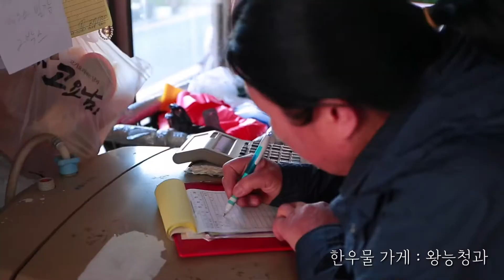[한우물 가게] 왕능청과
왕릉길에서 30년간 맛있고 신선한 과일을 파는 곳